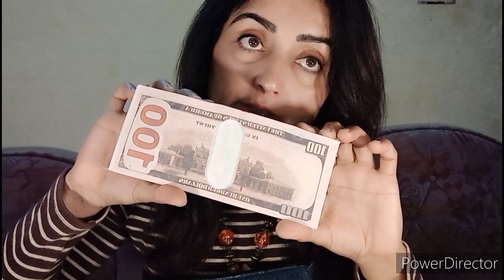what's in my bag with pareesha vlogs||bag secrets revealed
Today I am sharing what's in my bag...
I hope you will like this video.
bag what's in my bag#lots of things#beautiful#sharing#makeup#sunglasses#jewellery#bag secrets#pareesha vlogs.